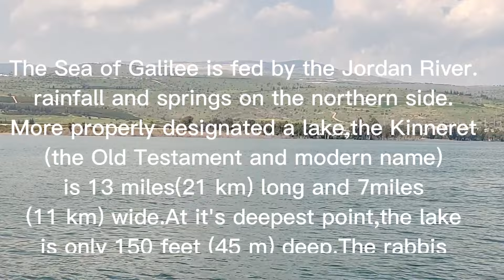SEA OF GALILEE| ImeldaTampus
Caregiver's day off gusto namin ma experience ang pag bo boating sa Sea of Galilee.Dati mababasa ko lang sya sa bible ngayon nakatuntong na ako at na experience ko ang lugar na to.